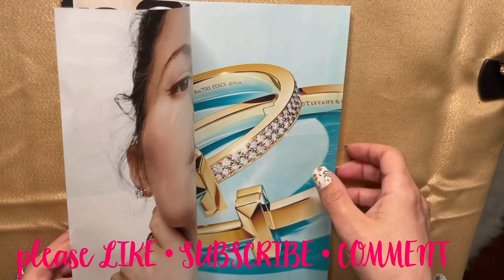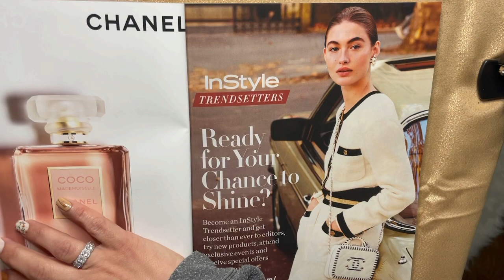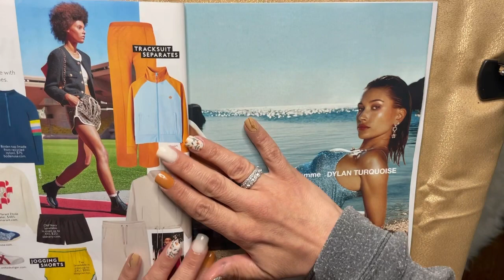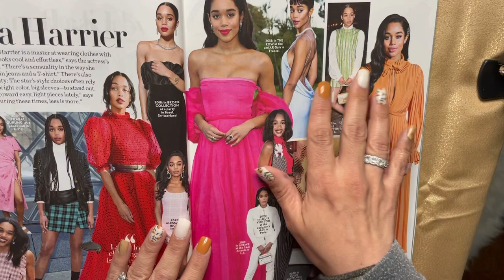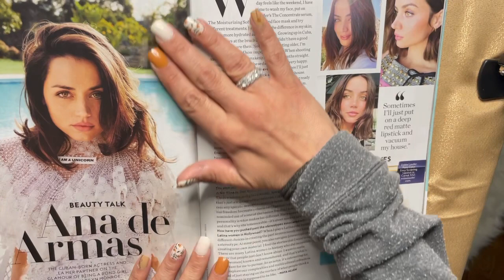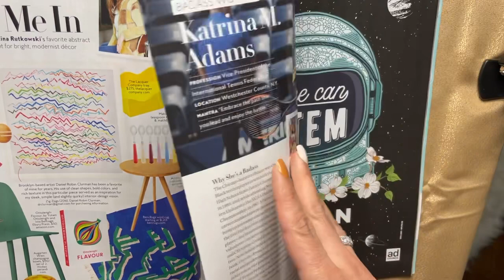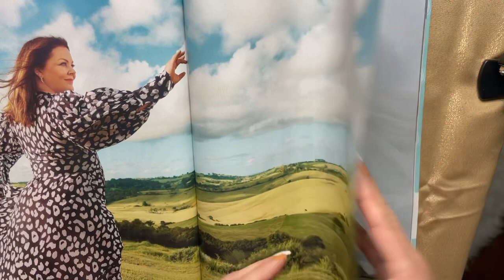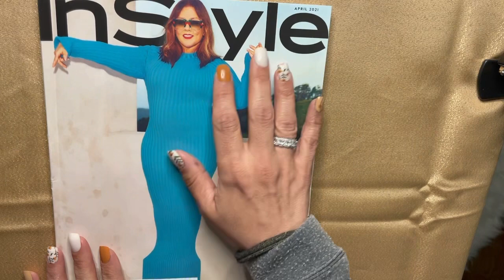ASMR: April 2021 INSTYLE magazine flip thru (whisper)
Hi Guys,
Today’s video is April’s INSTYLE magazine flip thru! There’s lots of tingly whispers, page turning, paper sounds and tapping/scratching to help you relax and fall asleep.

Any help toward hitting my goal of 2k subscribers is amazing and id be really grateful!

✨ If you’re new. Welcome to all new friends!! If you want leave a comment saying hi and introducing yourself so we can get to know each other better. If that’s not your thing, no worries, I’m sure glad you decided to spend your time with me!

Thank you for your continued support and friendship- you’re the best!

-lee 🥰